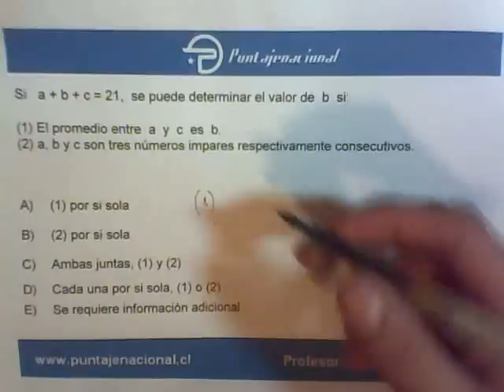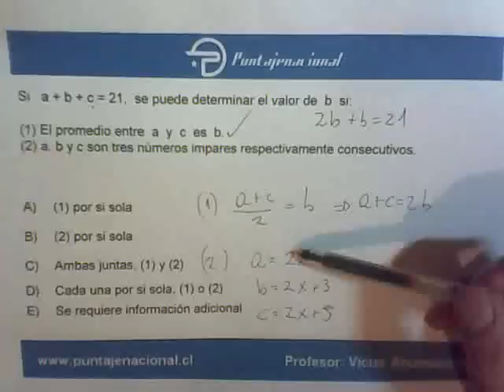Matemáticas Ensayo 1 Ricardo Cárdenas Pregunta 65